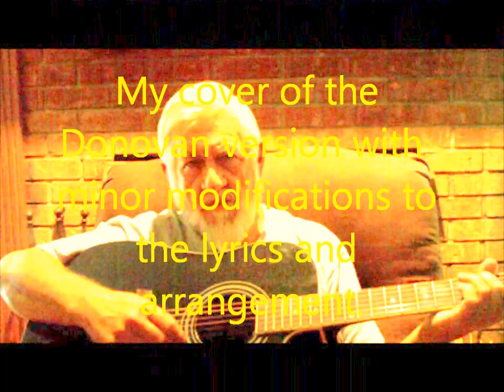Ballad of the Alamo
This is basically my cover of the Donovan version of this song.  I've been unable to determine if this is traditonal song or is copyrighted.  Please excuse the lyric goof before the last verse.